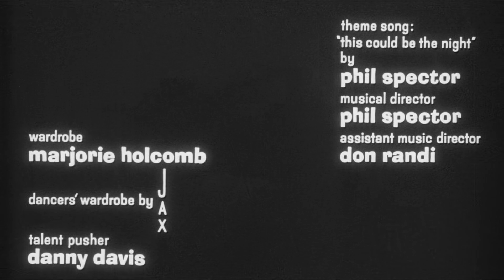Intro to The Big T.N.T Show (1965)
I heart Harry Nilsson